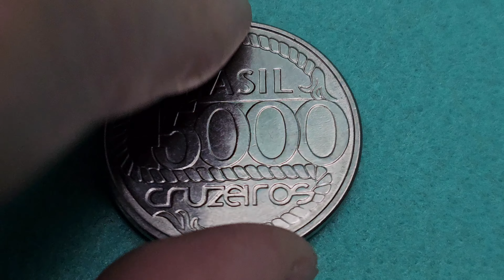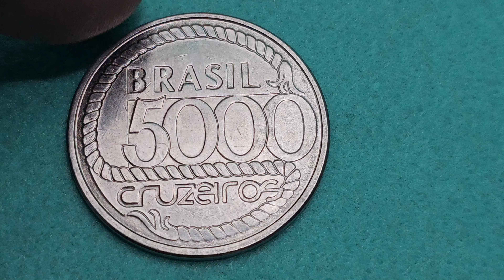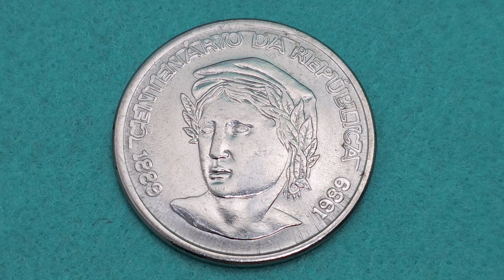MOEDA DE 5000 CRUZEIROS - VALOR 2024 - VOCÊ TEM UMA ? QUANTO VALE ?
MOEDA DE 5.000 CRUZEIROS - TIRADENTES